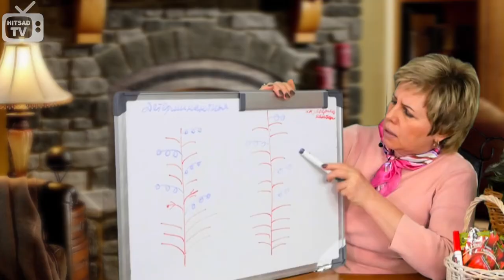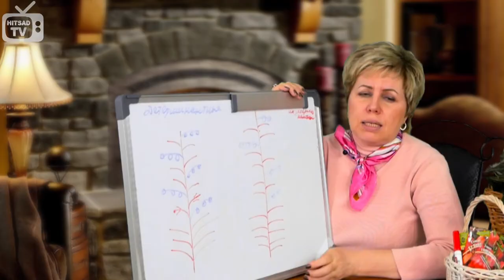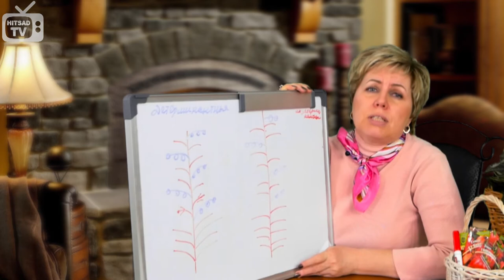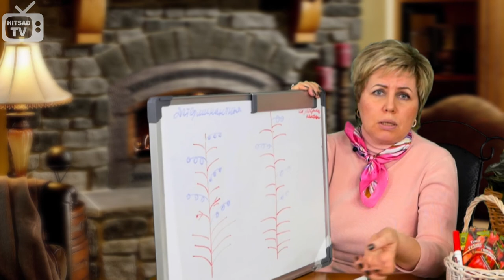Виды томатов 🍅 Детерминантные и Индетерминантные сорта 🍅 посадка томатов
Чем отличаются детерминантные и индетерминантные сорта томатов. В чем их особенности выращивания?

Выращивание овощей из семян - выбираем грунт для рассады.